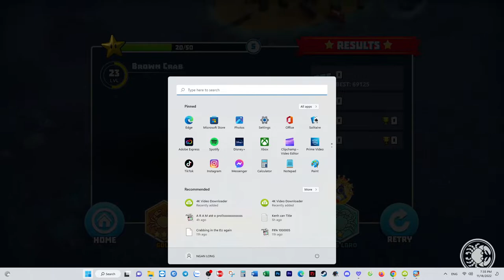Donald: Playing game of Robot Squid and Spilt Milk Studios